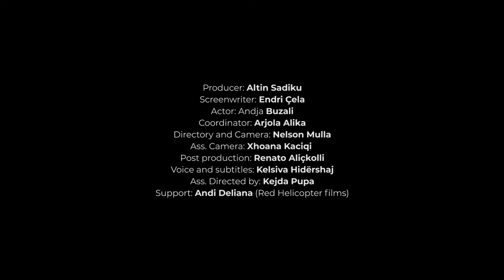'A Woman's Dignity Is Sacred': Albanian Unions Fight For C190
June 21, 2020, is the first anniversary of International Labor Organization Convention 190, the first international treaty addressing gender-based violence and harassment at work.
Union women around the world are urging their governments to ratify C190 and make it law.

Union of the Independent Trade Unions of Albania (BSPSH) President Gëzim Kalaja and BSPH Women's Commitee Chair Arjola Alika outline the need for eliminating violence in the workplace, and the methods by which BSPSH is supporting that goal.